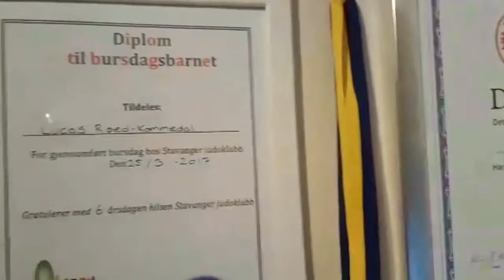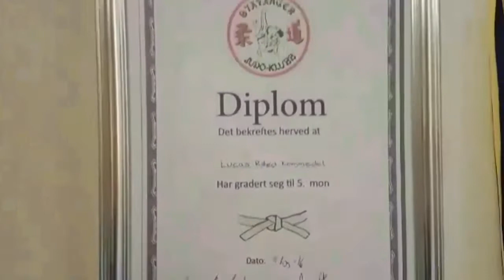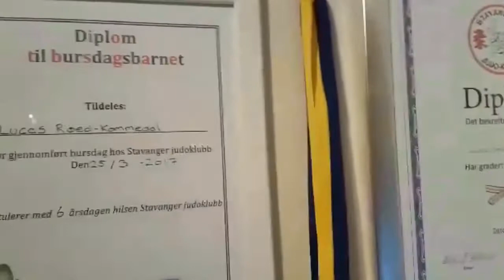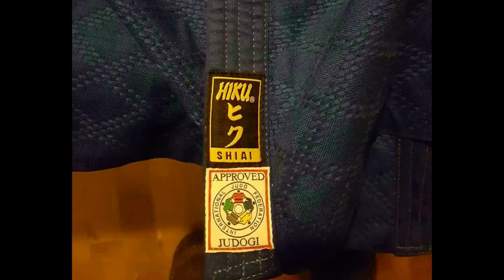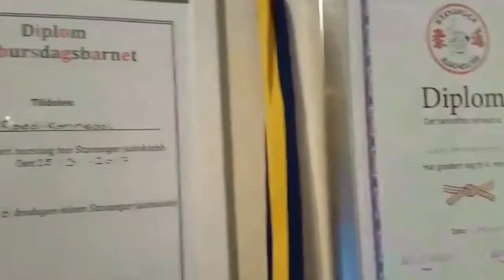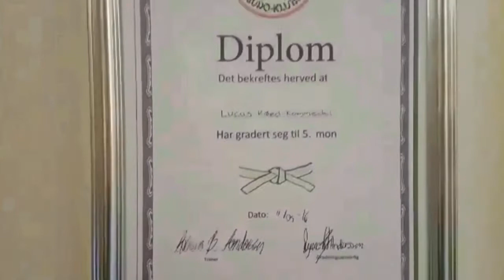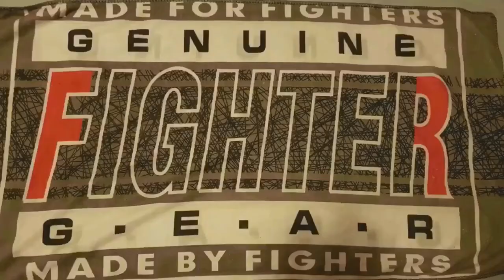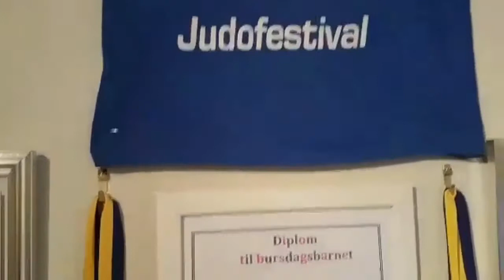Judo 2 test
Mangler noe i slutten?